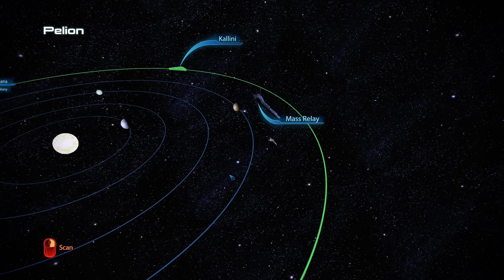The Ardat-Yakshi Monastery - Mass Effect 3 Insanity Walkthrough Ep. 28 [Legendary Edition]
In this episode of our Mass Effect 3 Insanity Walkthrough, we investigate a distress signal from a secret Ardat-Yakshi monastery - and find more than we bargained for.

Our Mass Effect 3 Walkthrough in the Legendary Edition on Insanity difficulty continues with the second part of the Omega DLC! Following a mysterious distress signal, we land at a secret asari monastery used to house Ardat-Yakshi. Soon after arriving, we run into Samara, our former squad member from Mass Effect 2 - and the mother of two Ardat-Yakshi daughters in the monastery. Unfortunately, the Reapers have attacked the facility and have begun turning its inhabitants into horrifying abominations, the Banshees. Narrowly escaping death again and again, we fight our way through these terrible new creations and try to put an end to their terror.

Achievements in Part 28 of the Mass Effect 3 Walkthrough:
• Fact Finder

Chapters:
0:00 Intro
0:55 Crew Conversations
2:12 Weapon Upgrades
5:08 Ardat-Yakshi Monastery
12:25 Samara
15:10 The Banshees
24:57 The Great Hall
30:15 Mission Aftermath
33:50 Normandy Tour
37:55 Garrus & Javik
44:07 Outro

► Full Playlist of this Mass Effect 3 Walkthrough on Insanity difficulty

In this 100 percent completionist Mass Effect 3 Walkthrough, we will complete all Mass Effect 3 missions and assignments on Insanity difficulty, the highest difficulty setting in Mass Effect 3. On Insanity difficulty, enemies will be deadly and aggressive, have extra protection, and frequently use tech and biotic powers. Careful strategy and clever tactics will be required to succeed and whenever possible, I will try to explain our approach, making this walkthrough a Mass Effect 3 Insanity Guide.

This Mass Effect 3 Insanity Walkthrough was recorded in the Mass Effect Legendary Edition. In the Legendary Edition, Mass Effect 1, Mass Effect 2 and Mass Effect 3 have been bundled together and have received numerous small visual and gameplay changes. In Mass Effect 3, the most notable changes are the removal of the multiplayer mode and the integration of all available DLC into the Mass Effect 3 main story. As a result, this Insanity Walkthrough will also cover all downloadable content.

As we proceed through this Walkthrough of Mass Effect 3 on Insanity difficulty, we will also focus on unlocking every single achievement in the game. While some of the achievements in Mass Effect 3 have been reworked for the Legendary Edition, almost all of them are still obtainable in one playthrough and thus, provide an extra challenge for this Mass Effect 3 Walkthrough. With all Mass Effect 3 DLC included in the Legendary Edition, we will also attempt to unlock all available DLC achievements.

Mass Effect 3 is a science fiction action role-playing game developed by BioWare. The game was released for the Xbox 360, PlayStation 3, WiiU, and Microsoft Windows PCs. Mass Effect 3 is the successor to the first two Mass Effect games and continues to storyline of Commander Shepard in his fight against the Reapers. Compared to the first two games in the trilogy, some gameplay mechanics have once again been changed in Mass Effect 3, including another slight overhaul to the morality system and a more streamlined, action-packed combat experience. Mass Effect 3 has seen the release of several storyline and cosmetic DLC packs that will be featured in this Insanity Walkthrough.

All gameplay for this Mass Effect 3 Legendary Edition Walkthrough on Insanity difficulty was recorded on PC in 1440p.